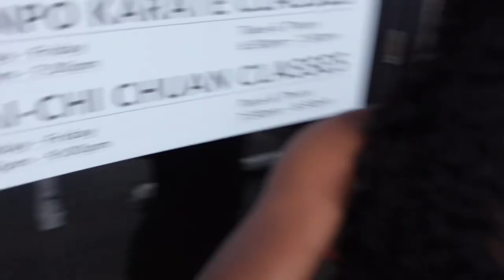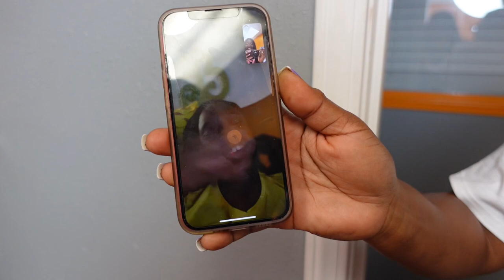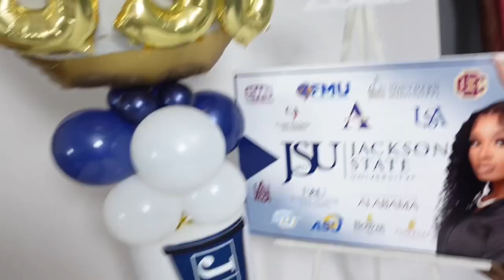-VLOG/ GRWM… SENIOR PICTURES [ HAIR, MAKEUP, CAP AND GOWN, COLLEGE REVEAL, ETC] ¥CLASS OF 2023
THIS VIDEO OWNS NOOOOOO COPYRIGHT
HOPE YALL ENJOYED THIS VIDEO💕💕 JSU HERE JAMYLA SLAYZZZ COME💙💙💙💙💙💙💙💙💙💙💙